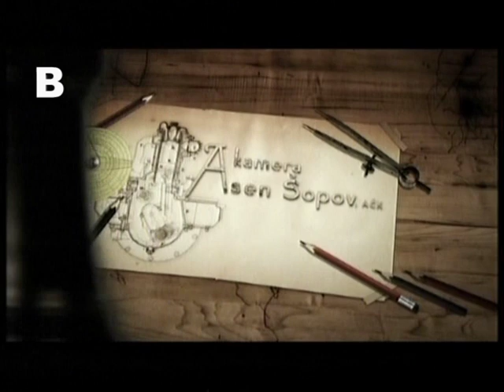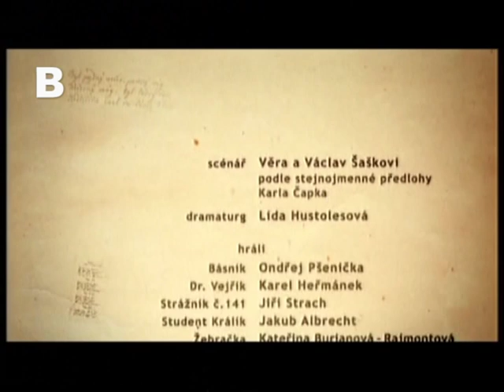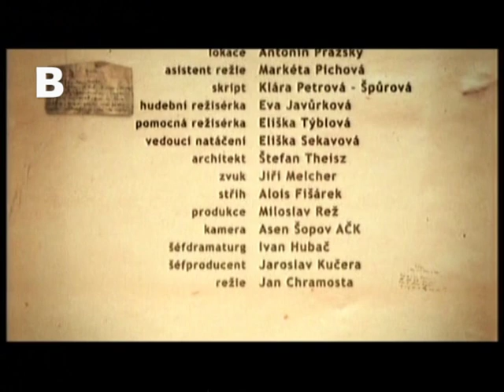Básník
povídka z cyklu Čapkovy kapsy (2011)
režie: Jan Chramosta
hudební úpravy: Zdeněk Berry Beran
harmonika: Jarmila Chromíková